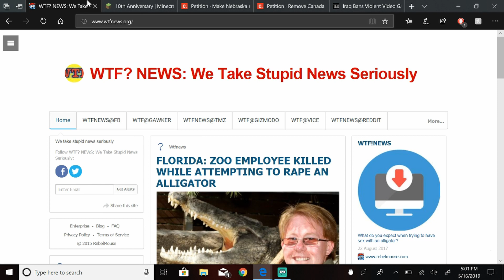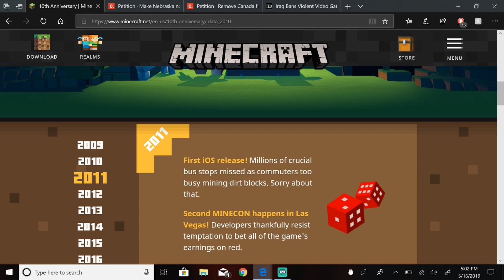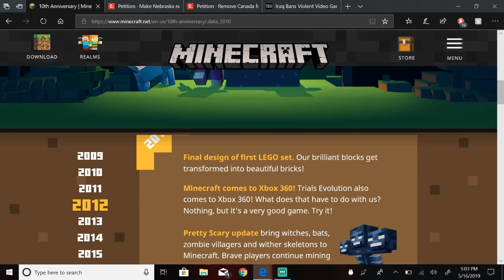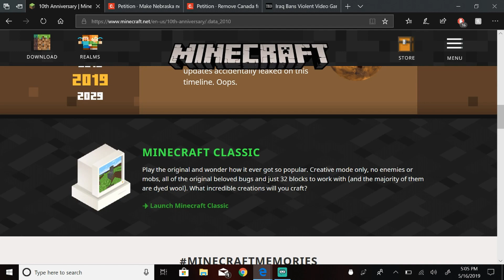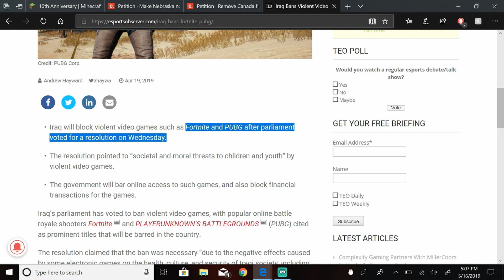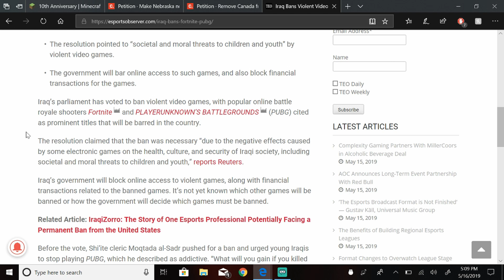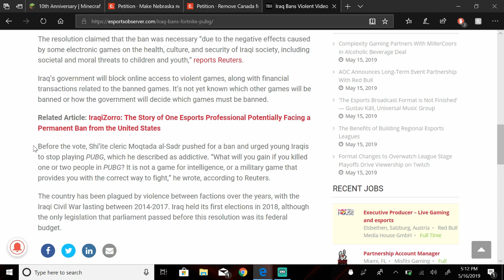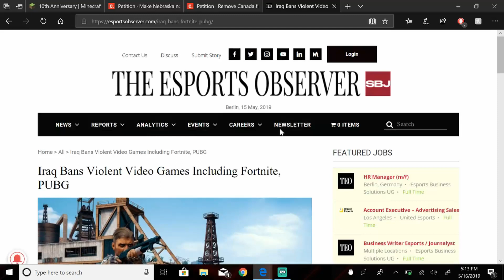Minecraft Is 10, Iraq Bans Fortnite, and Change.org (Welcome To WTF)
Welcome to another news video. I have named the series WTF. In this video, I will be talking about Minecraft's birthday, Iraq and Fortnite, Change.org, and this series.